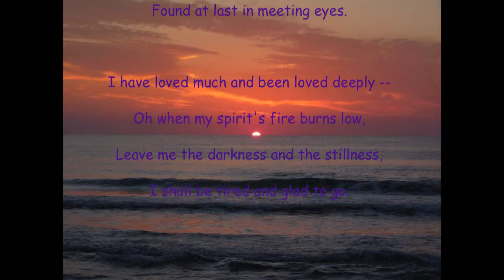I Have Loved Hours At Sea written by Sara Teasdale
A lovely Sara Teasdale poem recited by me.